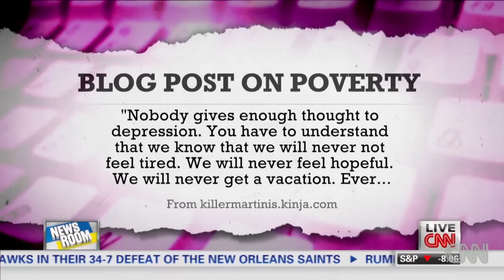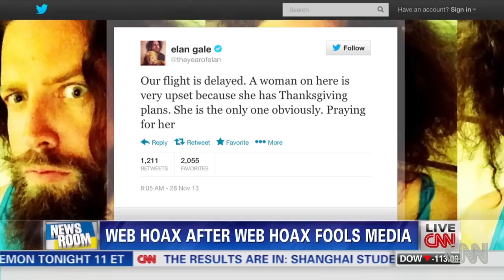These recent internet hoaxes fooled the media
CNN's Laurie Segall and Brian Stelter weigh in on the importance of vetting viral web hoaxes that have fooled the media.